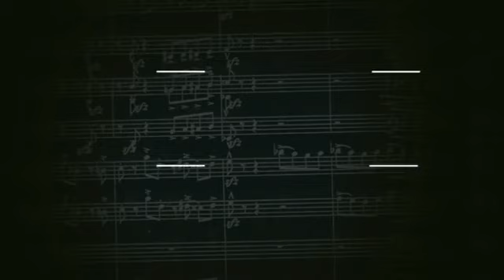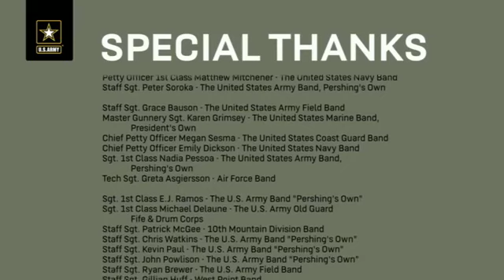U.S army jam❤❤❤